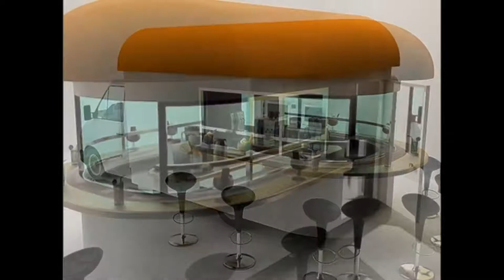CREATIVE FOOD TRUCK BUSINESS IN INDIA 2020